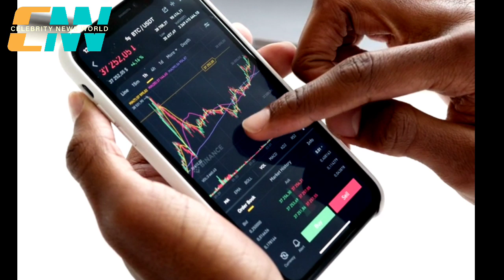Uncovering the Secret Behind 2023's Most Anticipated Biography - Liu Hao Ran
Liu Hao Ran Biography in 2023

Meet Liu Hao Ran: The Rising Star Behind the Biggest Biography of 2023!

Image & video Credit : Google / Instagram...